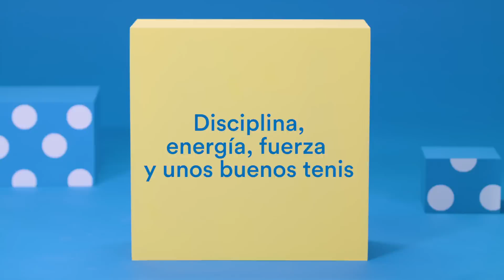Zapatos de moda con estilo | Coppel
Camina, corre, juega y baila con estilo con la colección de Primavera y ¡lúcete en cada paso!

para más información.